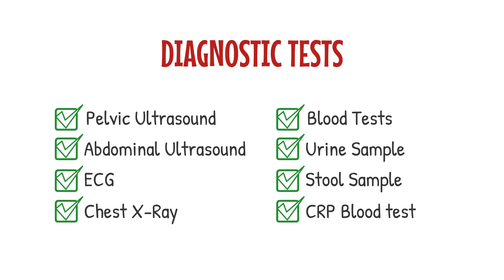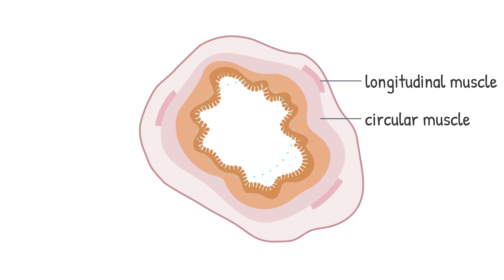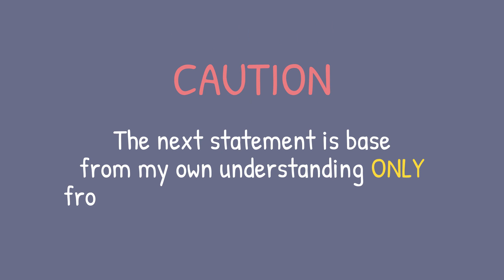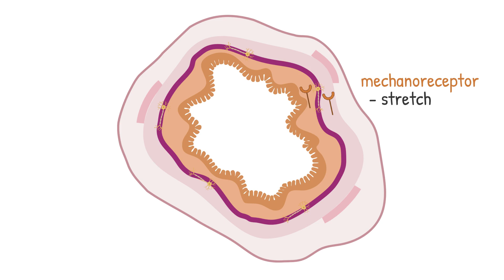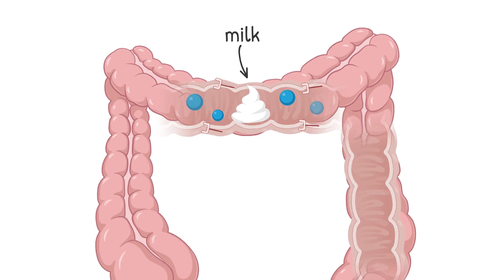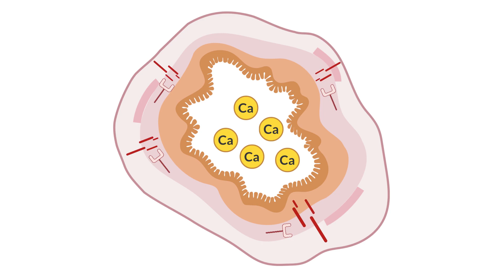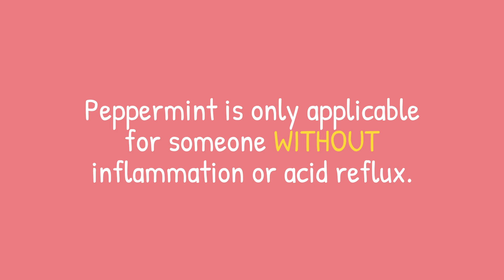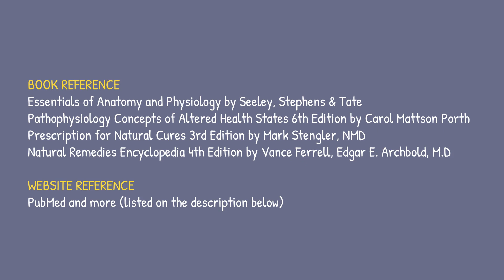Irritable Bowel Syndrome IBS Symptoms, Diet, Treatment (2020)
Chloe experienced persistent abdominal pain.
It's the hallmark of Irritable Bowel Syndrome (IBS).
Pain often occurs after eating and relieved by defecation.
Chloe goes to the bathroom immediately after eating milkshake or ice cream, and the pain subsides after she defecated.

Chloe’s tests are all clear.
Colonoscopy and Upper endoscopy only show little redness but no bleeding or inflammation on the gut. What causes her pain?

The gastrointestinal function is controlled by enteric nervous system.
Enteric nervous system is consist of intramural neurons. Intramural neurons are consist of two nerve networks, myenteric plexus & submucosal plexus. Myenteric plexus is for motility or movement. Submucosal plexus, located between mucosal layer and circular muscle for control of motility

Intramural plexus communicate with receptors in the mucosal and muscle layers. Receptors like mechanoreceptors monitor the stretch and distention of gastrointestinal tract wall. A study has shown that intestinal muscle that was stretched by 40% beyond its resting size in either the longitudinal or circular direction triggers irregular contraction. Irregular contraction causes pain due to the mechanoreceptors present in the mucosal layer & muscle layer.

Another receptors are chemoreceptors.
that monitor the chemical composition of GI contents,
like, osmolality, pH and digestive products of CHO, protein and fats.

Milkshake & ice cream contain lactose, the sugar in milk.
Most people are able to digest lactose properly in the intestine during infancy and early childhood through enzyme lactase, but as they grow older this ability declines. Approximately 75% of adults worldwide are lactose intolerant. Milk contains osmotically active particles that are not absorbed in the intestine. This osmolality results to diarrhea (2).

Another thing is that milk contains calcium.
Sodium and calcium are reabsorbed into the body at various sites in the kidney excretion system. But if you eat high sodium foods such as animal proteins and processed foods,  the amount of calcium that can be reabsorbed will be decreased. Kidneys cannot handle too much sodium.
Reduced absorption means calcium loss.
Calcium is not absorbed in the small intestine.
Meaning this will stay in large intestine.
Smooth muscle contraction is initiated by increased intracellular calcium.
The unabsorbed calcium in the colon stimulates contraction through chemoreceptor that monitor digestive products.

From the case of Chloe, she mentioned her new diet consists of noodle soup, biscuits,  cheese, mac and cheese & spaghetti. She likes to drink fruit punch instead of water. This new diet is consider as FODMAP (Fermentable, Oligosaccharide, Disaccharides, Monosaccharides And Polyols).
The pasta, noodles, bread are considered as short chain carbohydrates,
which are poorly absorbed in the small intestine,
and so they will be delivered to the large intestine.
they are also mucus-producing food that encourage toxins to accumulate.
Since these foods have no fiber and no water,
these passes through the gastrointestinal tract slowly causing dry stool resulting to constipation (3), that’s why she has no urge to go to bathroom when she eats these kind of food, but still experience pain.

Stress (4) initiates contraction.
While sedentary lifestyle (5) often results to irregular bowel movement.

Remedy:
• Eliminate dairy, processed food & refined flours.
• Peppermint, it has antispasmodic effect due to the menthol component of it which reduces cramping. Note that peppermint is only applicable for someone without inflammation or acid reflux.
• Drink water and eat fiber. These will help normal bowel movement for constipation problem. Laxative herbs like psyllium seed, aloe vera and flaxseed are helpful for constipation.
• Eat Protein, Because of ongoing diarrhea, people with IBS require as much as 30% protein than normal.
• Outdoor exercise maintains good bowel movement.

65% of patients report that their IBS symptoms are triggered by food. Normally, numerous microorganisms inhabit the colon.
These reproduce rapidly and constitute about 30% of dry weight of the feces.  Some bacteria in the intestine synthesize Vit. K and passively absorbed in the colon. The onset of symptoms began in childhood for many sufferers.

PubMed and more
Lactose intolerance